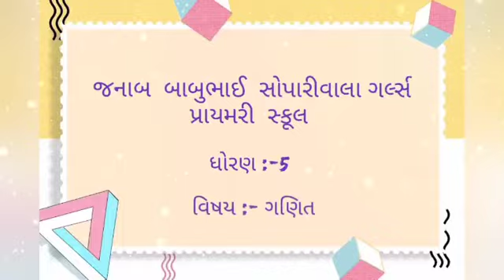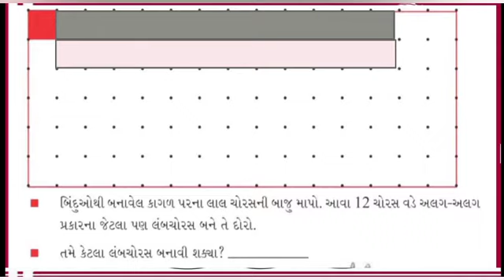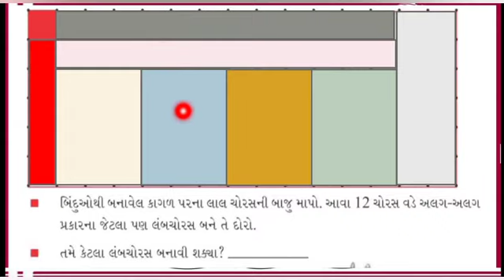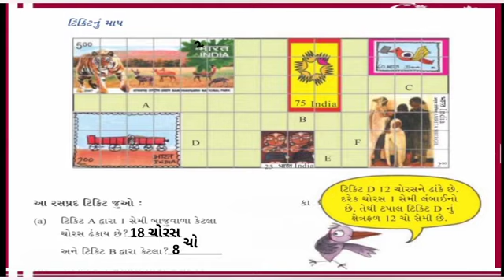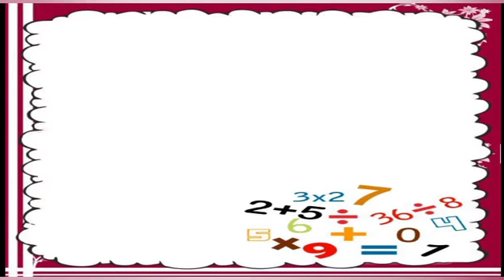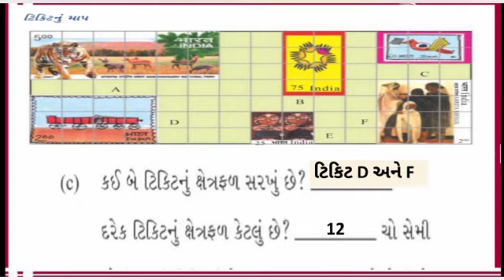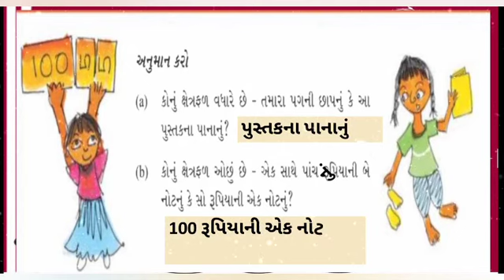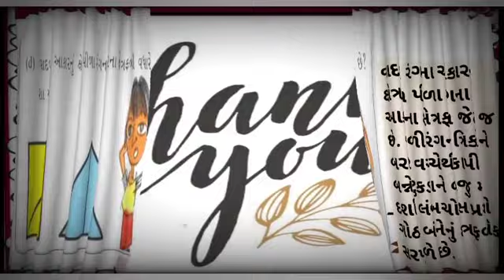std 5 Maths Sem 1. પ્રકરણ 3. કેટલા ચોરસ ? (સમજૂતી , ભાગ 1)